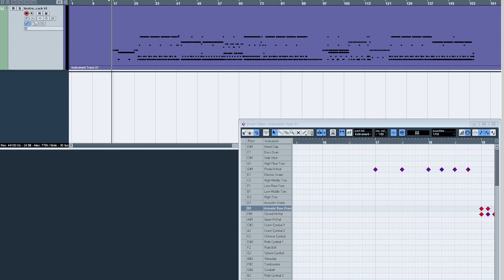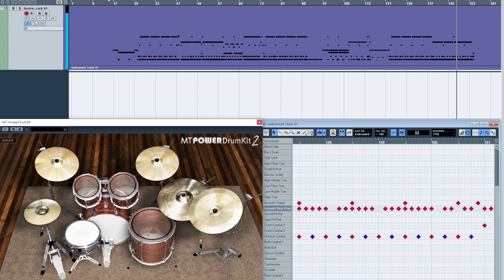Beartooth - Doubt Me DRUMS ONLY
BPM: 195